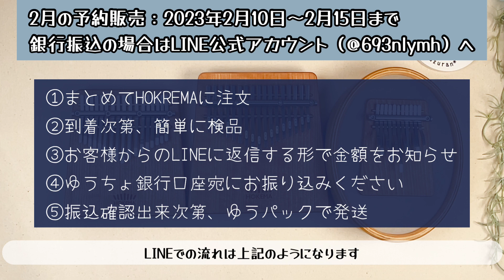HOKEMAカリンバ 2月予約販売について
HOKEMAカリンバ 2023年2月分の予約販売について
ご案内いたします。

予約販売期間：2月10日〜2月15日
発送は到着後随時

カードが使えないなど、銀行振込をご希望の場合は、

HOKEMA B17・B 17Miniのサイズ、キーの間隔はどれが使いやすいのか？

【ハンドメイド販売サイト】

掲載している楽譜はこちらのサイトで販売しております

【17音カリンバのオススメ】
◆スミヤカ 17音月猫ソリッド
軽くて高音までよく伸びるイチオシ！カリンバです

◆LingTing LT-K17A
◆LingTing LT-K17P (B調→C調にチューニングし直しています)
重めですが、クリアな音色でオルゴール感たっぷり

【半音付きが欲しい方に】
◆seeds 34keys kalimba
Seedsは鐘のような音、キーの先端が丸みがあるので弾きやすい

◆スミヤカ CHILL ANGELS 34音カリンバ
真っ直ぐ気味のキー。クリアな音色がよりオルゴール感たっぷり。
標準チューニングで低音4音と17音の半音が唯一揃っているカリンバ。

◆LingTing34音カリンバ
低音がありませんが、軽やかなオルゴール感